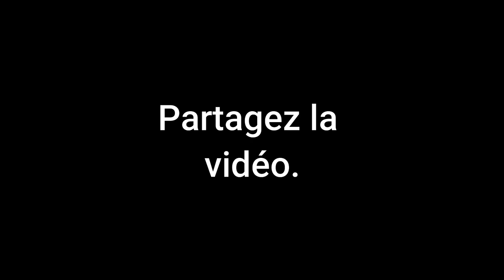Alexandre Makogonov confronte la très partiale Ruth Elkrief sur la guerre en Ukraine!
(Republication d'une vidéo publiée le 10 novembre 2022)